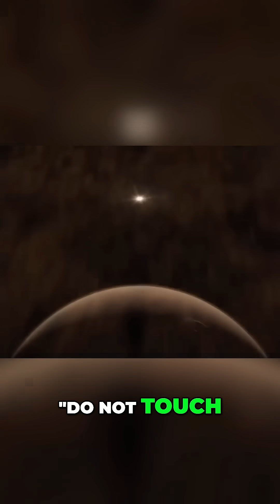Terraforming Mars: Should We Spread Life Across the Universe?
Explore the captivating journey of terraforming Mars! We delve into the rapid warming process, the slow creation of a breathable atmosphere, and the philosophical debate surrounding altering other planets. Join our discussion about spreading life and Earth's potential gift to the universe!